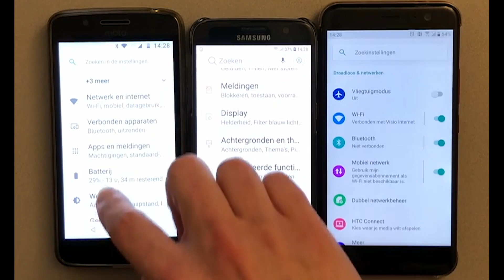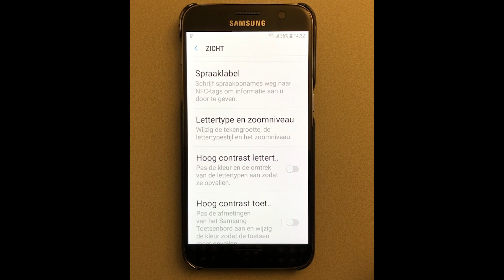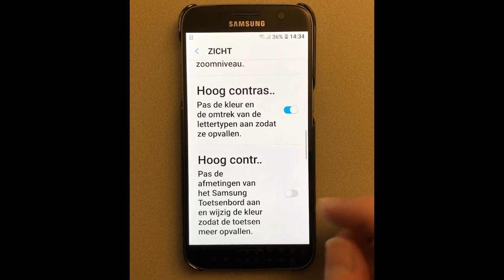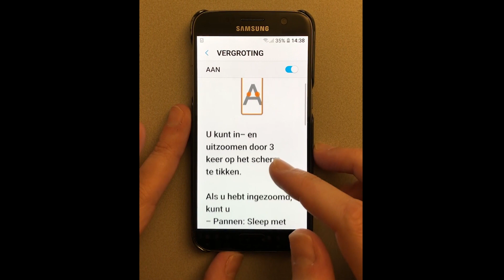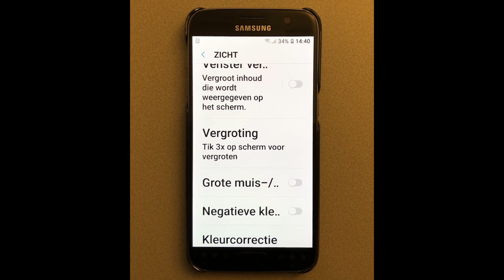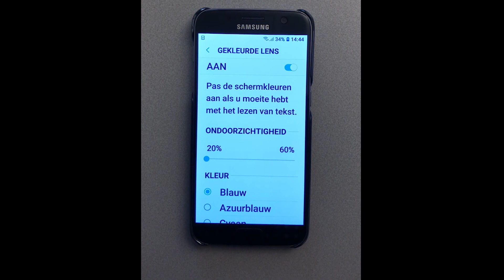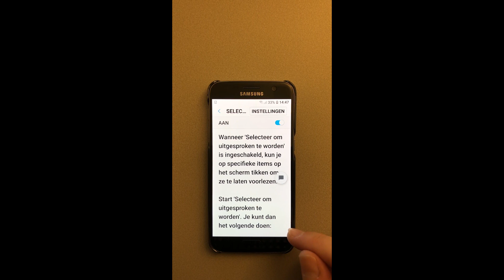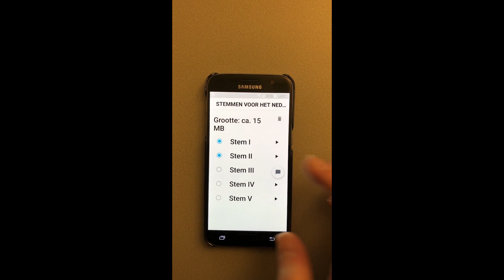Android - Vergroting kleur en voorlezen instellen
Android toestellen kunnen toegankelijk gemaakt worden voor mensen met een visuele beperking,  maar de mogelijkheden zijn per apparaat verschillend. Peter legt de meest gangbare opties uit om letters of het scherm te vergroten , kleuren aan te passen en teksten voor te laten lezen. Tip: lees ook het artikel over Android instellen voor mensen die slechtziend of blind zijn:

Koninklijke Visio
expertisecentrum voor slechtziende en blinde mensen